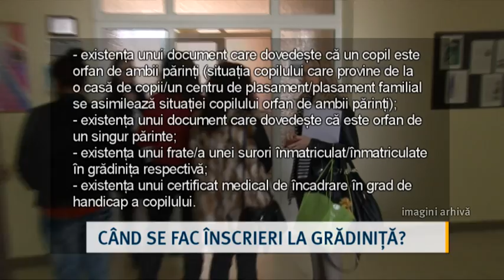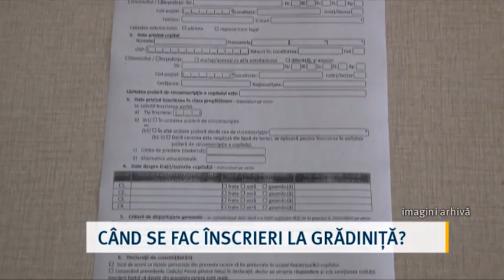Când se fac înscrierile la grădiniță?